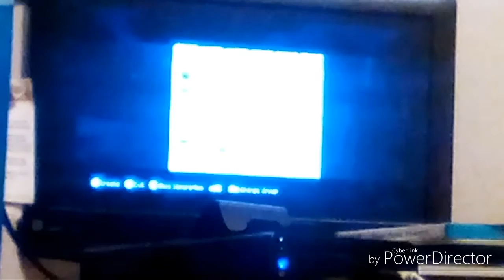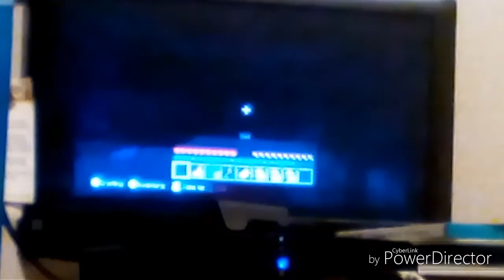Survival season | Help can't get up (1)